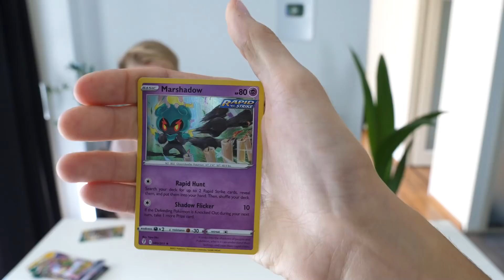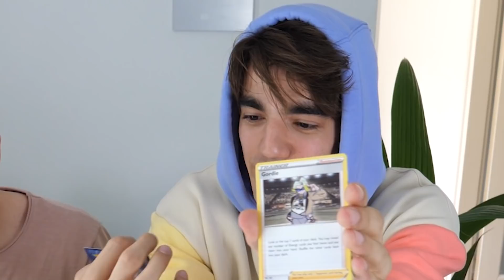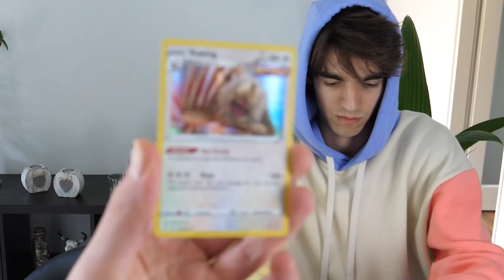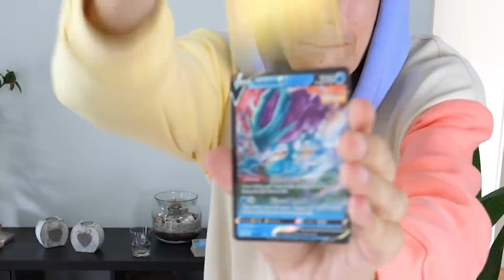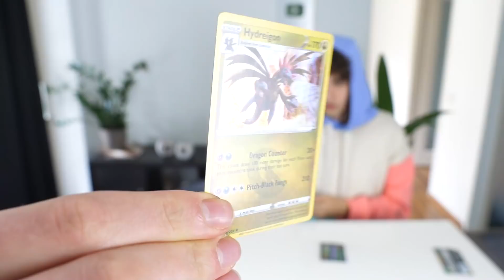POKEMON KAART PACK BATTLE TEGEN HARM 2...